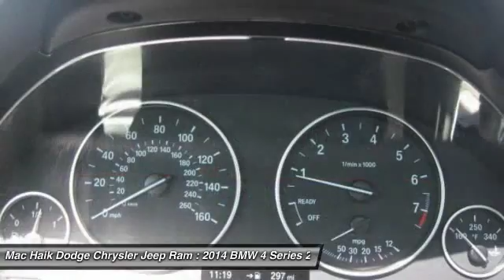2014 BMW 4 Series Temple TX 231622A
2014 BMW 4 Series 428i - $32246

5255 I H 35 South

Looking for the right 2dr car? Today could be your lucky day. With 37110 miles, this BLACK, 2014 BMW 4 Series equipped with Automatic transmission could be yours. Request more information and set up a test drive right away.